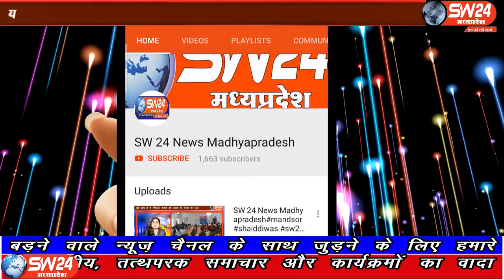SW 24 News Madhyapradesh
खण्डवा जिले के मुंदी नगर में आज सभी शासकीय राशन दुकानों पर मुफ्त राशन दिया जा रहा है कुछ समय पहले मुख्यमंत्री ने गरीबो को मुफ्त राशन देने के निर्देश दिए थे जिसको लेकर आज मुंदी के सभी शासकीय उचित मूल्य की दुकानों में राशन का वितरण किया गया
मुंदी से शाहरुख मंसुरी की रिपोर्ट